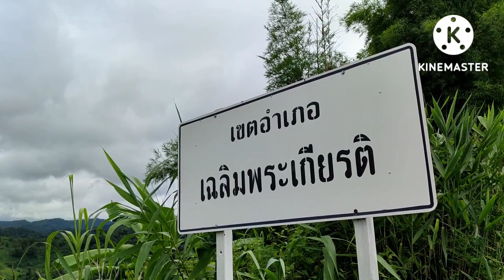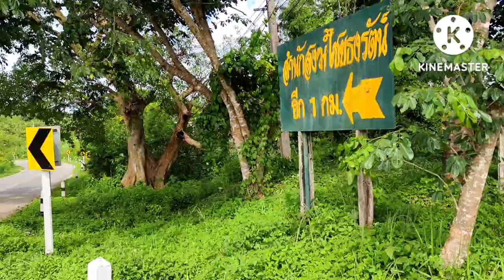ตามหากว่าง EP .07 เดินทาง100กว่ากิโลเพื่อตามหากว่าง